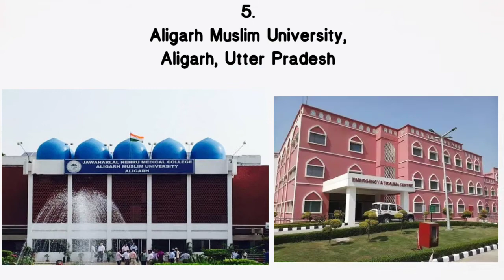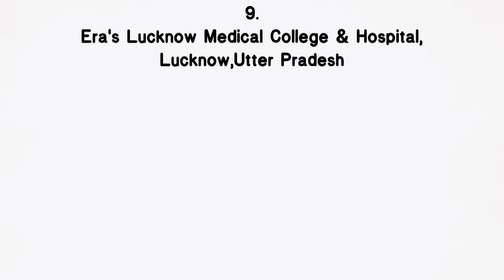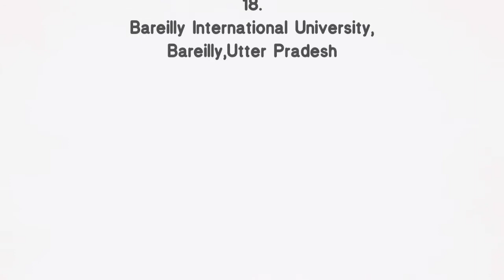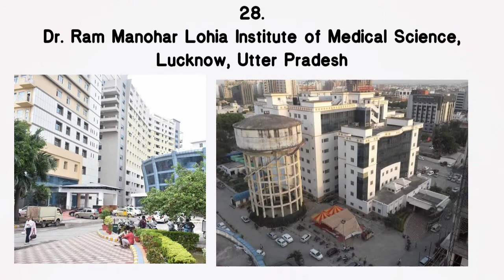Best 41Medical College in UP|Top Medical College in UP government|Top Medical College in UP for MBBS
Top Medical Colleges in UP government|Top 41 Government & private Medical CollegesinUP|Best medical Colleges in uttar Pradesh| Best private Colleges medical colleges in up You can only admissions in these when you are NEET Qualified:

List Of top 41 Government & Private Medical Colleges in UP:

1.King George's Medical University[KGMU], Lucknow

2.Banaras Hindu University [BHU], Varanasi

3.United University, Allahabad

4.LLRM Medical College,Meerut

5.Jawaharlal Nehru Medical College
Aligarh Muslim University [AMU],
Aligarh

6.GSVM Medical College, Kanpur

7.Mahatma Jyotiba Phule Rohilkhand University [MJPRV], Bareilly

8.Moti Lal Nehru Medical College[MLNMC],Allahabad

9.Era's Lucknow Medical College & Hospital, Lucknow

10.Baba Raghav Das Medical College [BRD], Gorakhpur

11.Santosh University, Ghaziabad

12.Teerthanker Mahaveer University [TMU],Moradabad

13.Chhatrapati Shahu Ji Maharaj University [CSJMU],Kanpur

14.Sharda University, Greater Noida

15.Rama University, Kanpur

16.Integral University, Lucknow

17.Glocal University, Saharanpur

18.Bareilly International University [BIU], Bareilly

19.G.C.R.G Group of Institute, Lucknow

20.Rama University,Hapur

21.Rajshree Group of Institutions, Bareilly

22.Hind Institute of Medical Science, Lucknow

23.Maharani Laxmi Bai Medical College,Jhansi

24.Muzaffarnagar Medical College,Muzaffarnagar

25.Rural Institute of Medical Science & Research,Etawah

26.Sarojini Naidu Medical College[SNMC],Agra

27.Swami Vivekanand Subharti University,Meerut

28.Dr.Ram Manohar lohia Institute of Medical Science [RMLIMS],Lucknow

29.Shri Ram Murti Smarak Institute of Medical Science,Bareilly

30.Government Medical College,Kannauj

31.Government Medical College,Jalaun

32.Mahamaya Rajkiya Allopathic Medical
 College,Ambedkar Nagar

33. Government Medical College,Banda

34.Government Medical College and super facility hospital,Chakrapur

35.Saraswati Institute of Medical Science [SIMS],Hapur

36.Mayo Institute of Medical Science,Barabanki

37.Shaikh-ul-Hind Maulana Mahmood Hasan medical college,Saharanpur

38.Heritage Institute of Medical Science,Varanasi

39.Prasad Institute of Medical Science,Lucknow

40.Autonomous State of Medical College,Firozabad

41.All India Institute of Medical Science,Raebareli